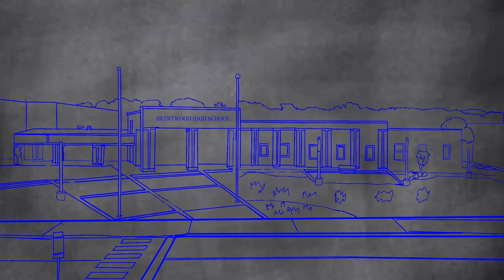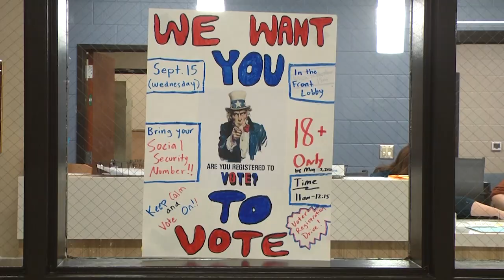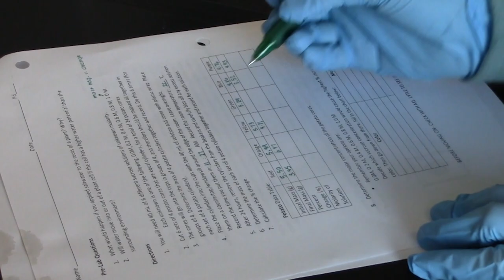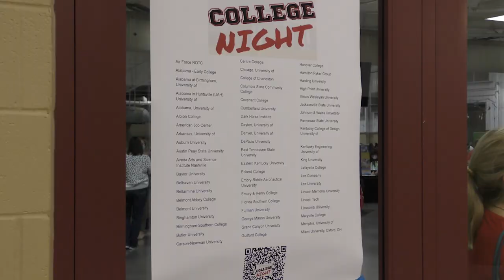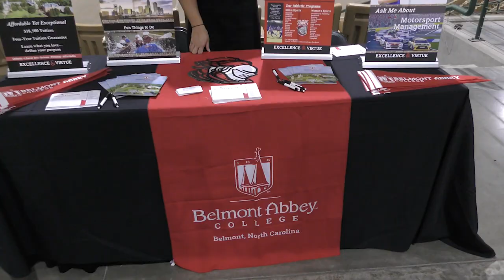WBHS 9 Level 4 Newscast 9.24.21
Brentwood High TV & Film Level 4 Newscast for September 24, 2021.  Stories include students registering to vote, Ms. Lytle's science lab, the Williamson County college fair and an update on sports, including the volleyball team.